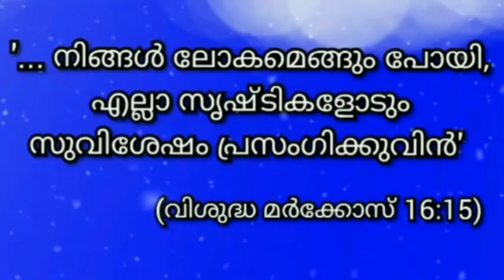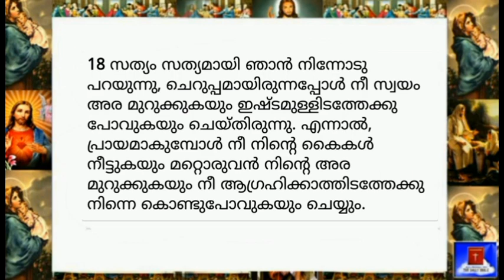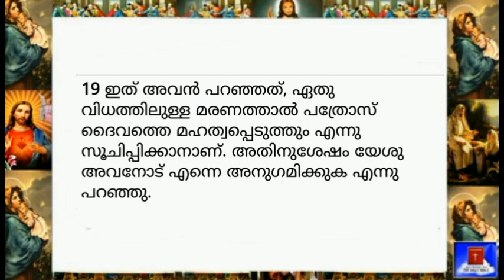19 January 2024 - Today's Bible Reading-Malayalam-ബൈബിൾ